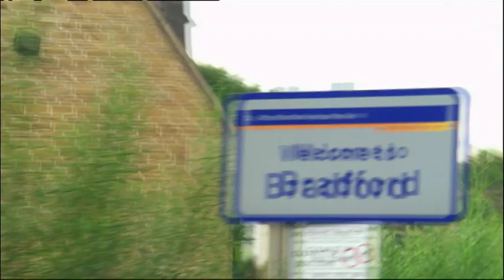Dynamo | Dynamo Revealed With Zane Lowe | Trailer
Zane Lowe takes Dynamo back to his roots, uncovering the story of how he went from being bullied on a housing estate in Bradford to becoming a globally successful magician.